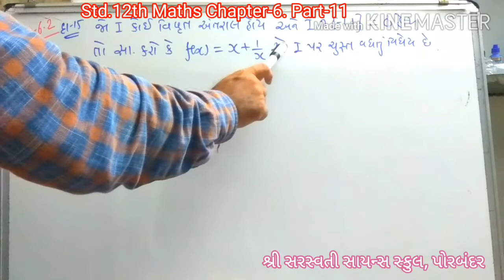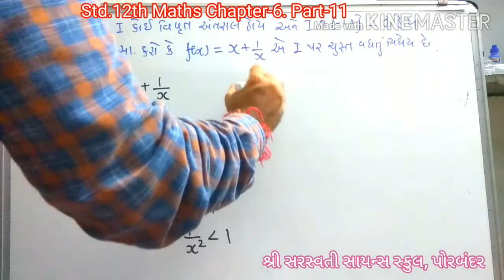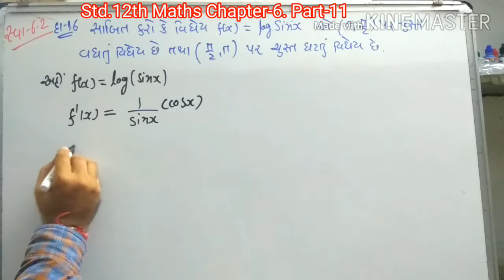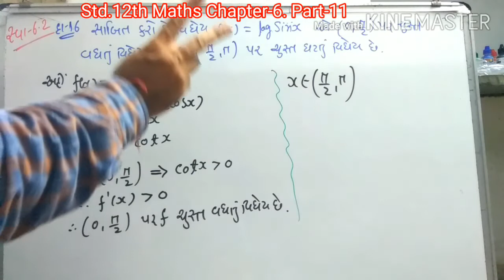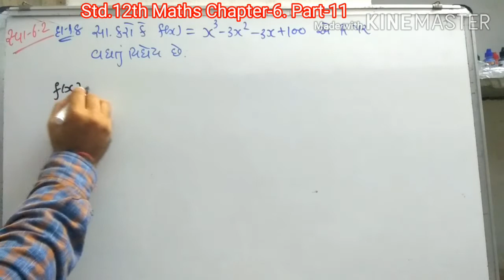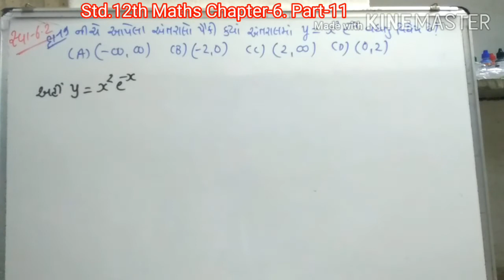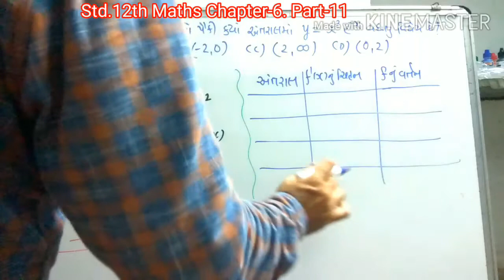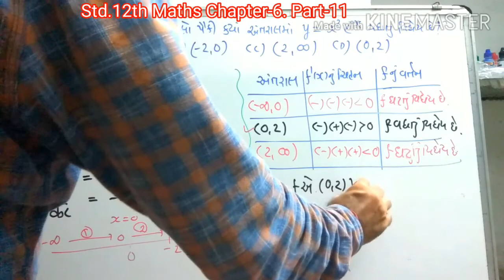SHREE SARASWATI SCIENCE SCHOOL,PORBANDAR STD-12 SUB-MATHS CH-6 PART-11